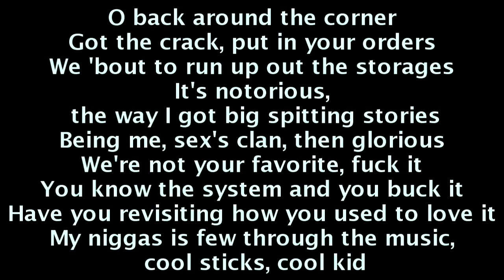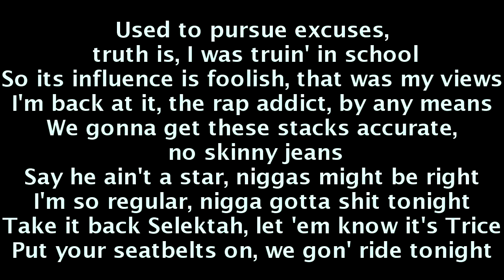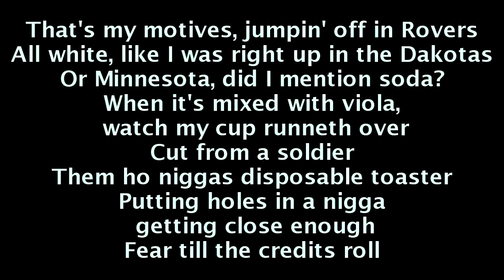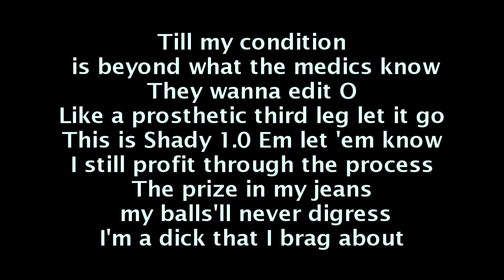Obie Trice feat. Eminem - Richard (Lyrics On Screen)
Obie Trice Feat. Eminem - Richard
Obie Trice - Richard Ft. Eminem
Obie Trice - Richard
Eminem - Richard